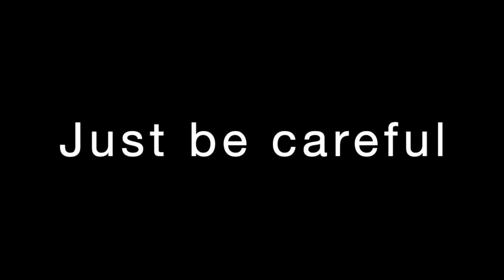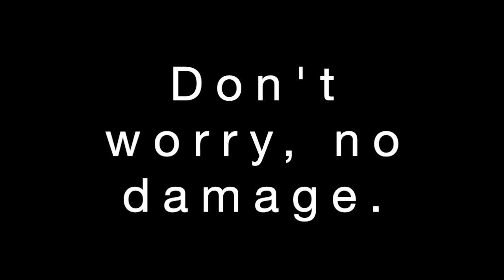DJI Mavic Mini Crash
I was out practicing some precision flying in the woods. I should probably practice with fewer obstacles and more space!